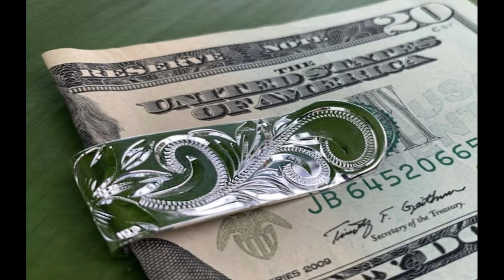*FREE* A$AP Rocky x Lucki x Twstr Type Beat "Steel"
This beat is free for NON-PROFIT use only. You must credit [PROD. TWSTR] in the title to use and buy a lease if you wish to distribute to streaming platforms. (Apple Music, Spotify, etc.)

(or dm @prod.twstr on ig)